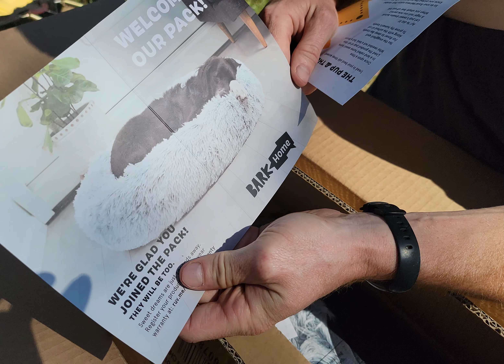Bark Box Opening! ASMR Edition!